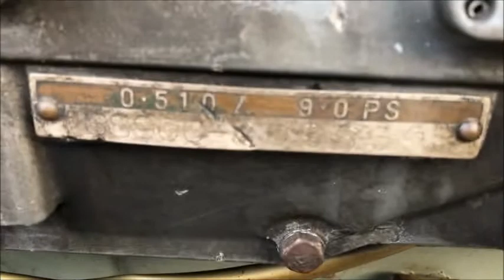ヤンマー 9馬力 ディーゼルエンジン 耕運機 YC90-G 使ってみました